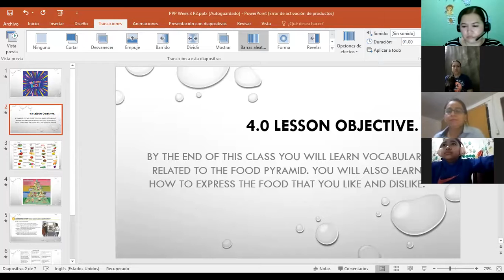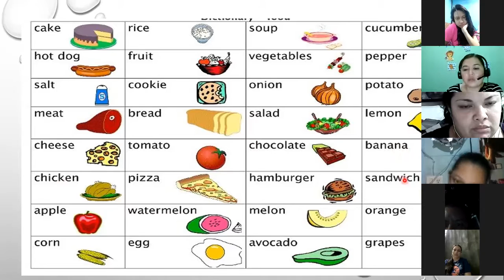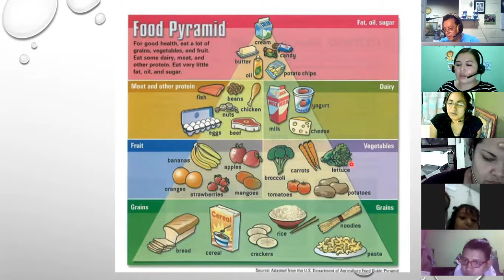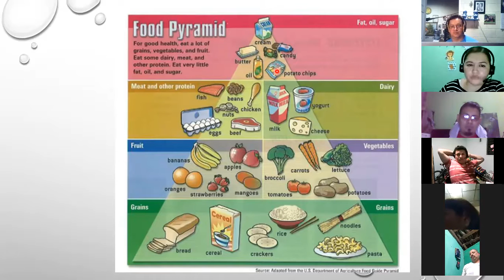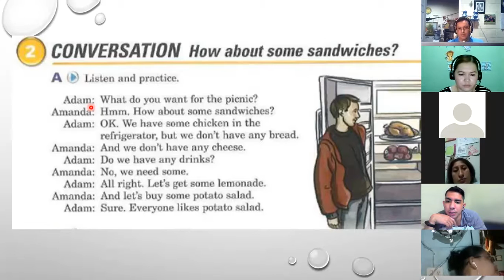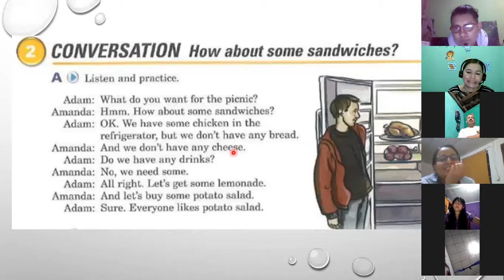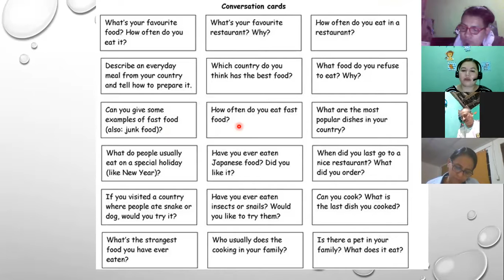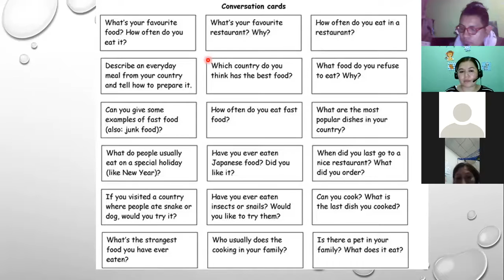Ingles Corporativo-Day 9 Food P2 9-10